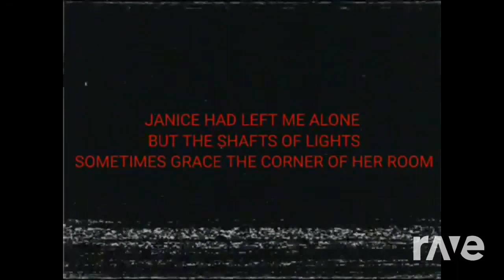2 June 2023